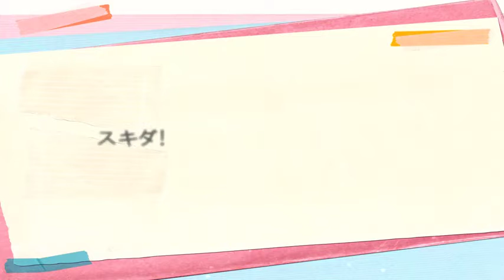【ichii×みゅたろ】スキキライ歌ってみた【アレンジカバーver.】